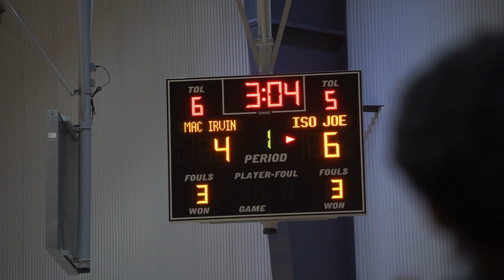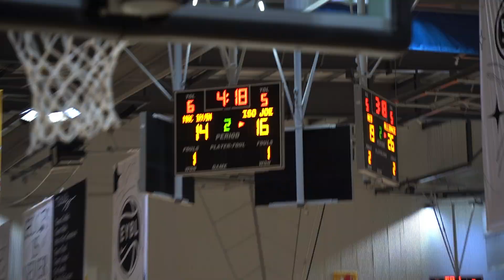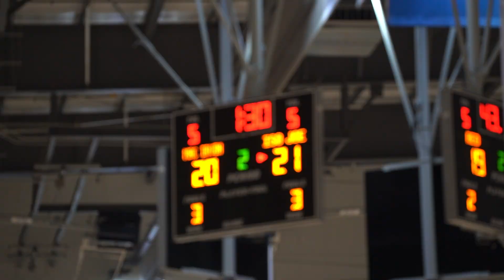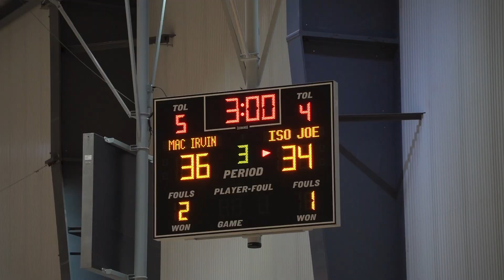Mac Irvin Fire🔥 E17 vs ISO JOE EYCL Full Highlights - Session 1 - Atlanta, GA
Mac Irvin Fire E17 took on ISO JOE in their first EYCL game of the year, looking to punch a ticket to Peach Jam this summer - Session 1 - Atlanta, GA

Shot by AJ Hollins @ajshotdat
Edited by Iceyy Visuals @QShot1t